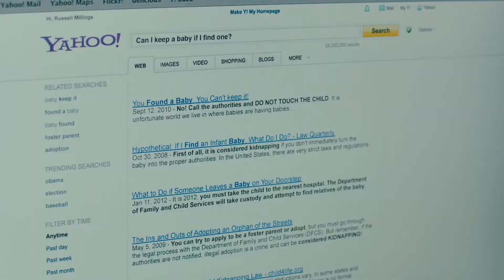ADOPT A HIGHWAY Official Trailer (2019) Ethan Hawke, Drama Movie HD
An ex-felon discovers a live baby left in a dumpster.